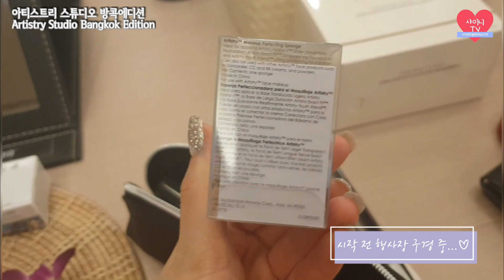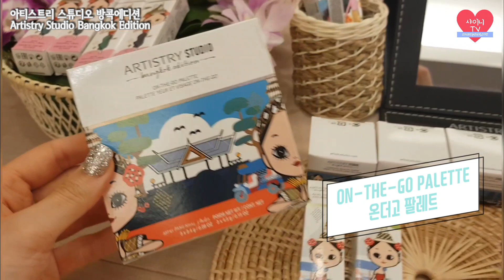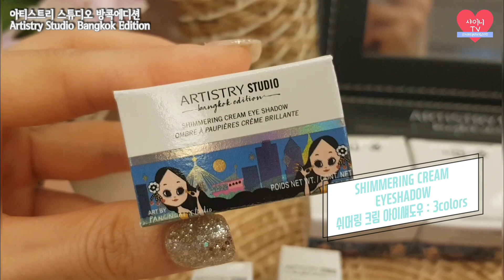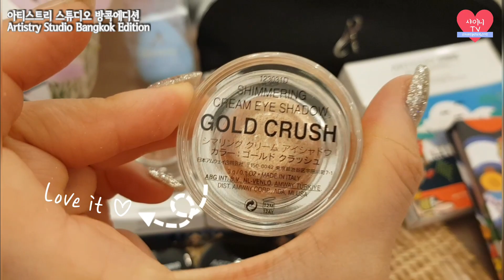ARTISTRY STUDIO BANGKOK EDITION PREVIEW IN BANGKOK 아티스트리 스튜디오 방콕에디션 미리보기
한국 패셔니스타 1기 TOP5에 선정되어 초대된 방콕여행 중 9월 출시를 기다리고있는 방콕에디션 출시 클래스에 갔어요.

글로벌 아티스트리 핵인싸들이 모두 모인 아주아주 스페셜한 미팅 이었어요!! 너무나 예쁘게 준비해 주신 정성에 감동하고, 방콕에디션에 두번감동 했습니다

덥고 습한 이곳의 기후에 어울리는 아주아주 착붙템 딱붙템들!! 저는 기후와 상관없이 메이크업이 잘무너지는 피부라 이번 컬렉션에 완전히 반했답니다

태국출신 뉴욕 프로 메이크업 아티스트 Bank natdanai 의 클래스도 정말 멋졌는데 인스타 라방하느라 영상은 남기지 못했네요 @bankmakeup